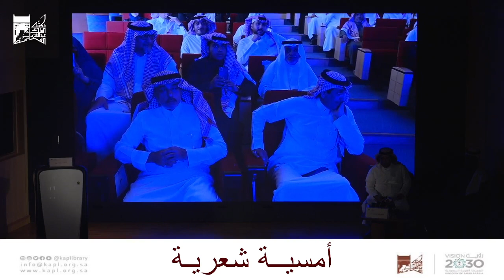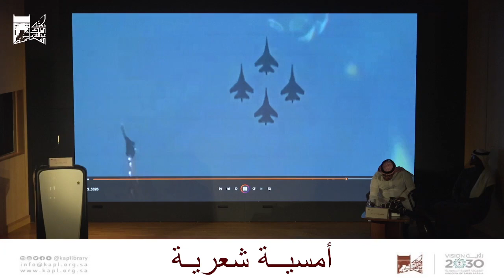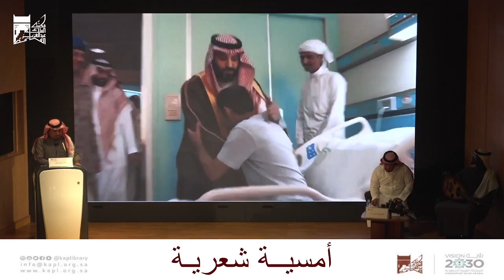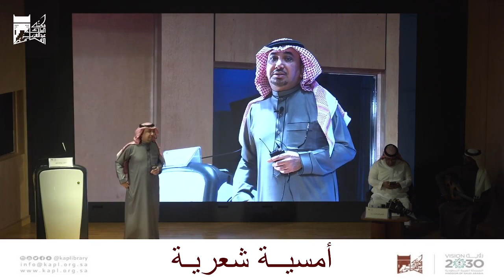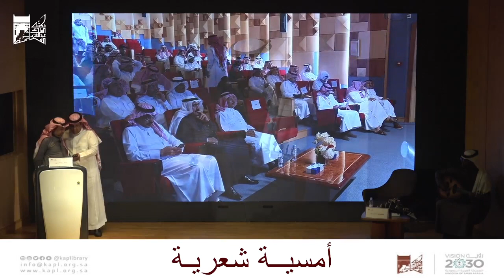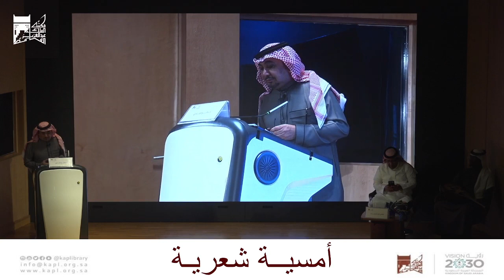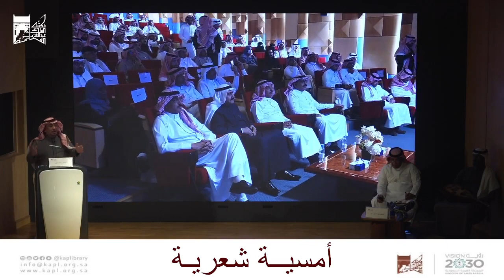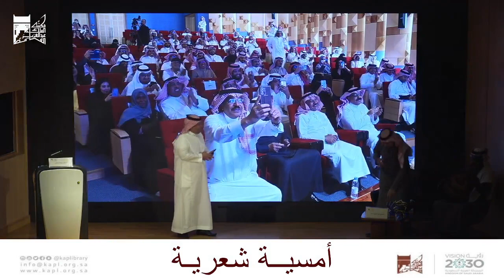أمسية شعرية للشاعر الدكتور صالح الشادي في مكتبة الملك عبدالعزيز العامة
الأمسية الشعرية : للدكتور صالح_الشادي ، ويديرها الإعلامي هاني الشحيتان في